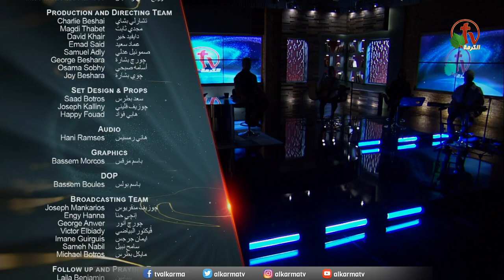The Dwelling Place (2) - Feb 19, 2021 || Alkarma TV Night of Worship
"The Dwelling Place" - 2 || Alkarma Live Program
Live on Alkarma TV || February 19th 2021
Presented by Pastor Kato Dawood
Guest: Brother Jordan Dahlquist
Worship by: Mikayla Feldman, Margarette Catanghal, and Quintin Trotter